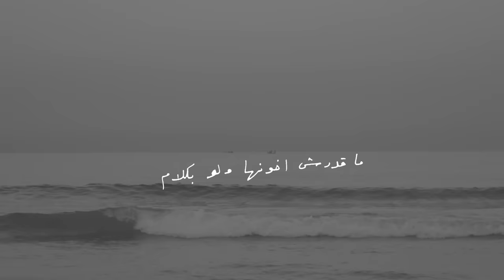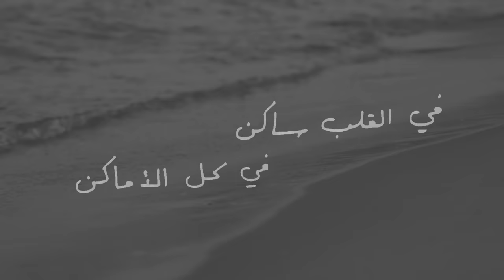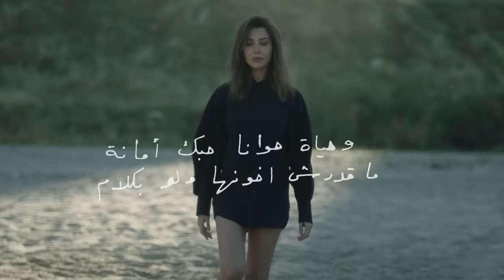Nancy Ajram - Hobbak Bi Ye'wa (Official Lyric Video) / نانسي عجرم - حبك بيقوى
Welcome to Nancy Ajram Official Channel!